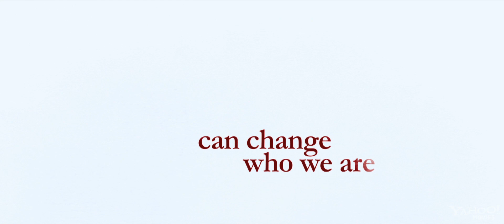In the Land of Blood and Honey - Trailer 1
Um romance tem início entre uma mulher da Bósnia e um homem sérvio durante a guerra nos anos 90. Estreia na direção da atriz Angelina Jolie.